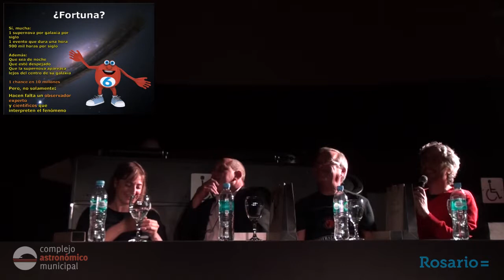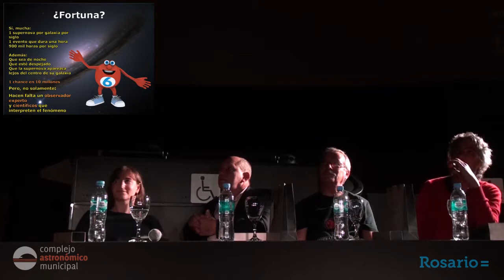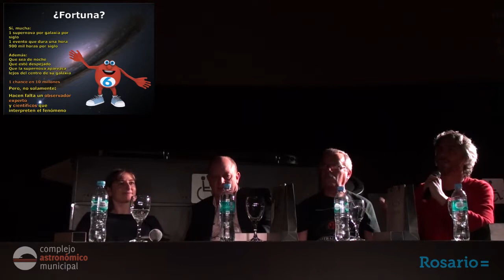Del cielo de Rosario al mundo, parte 4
El día 12 de mayo visitaron el Complejo Astronómico Municipal Víctor Buso, descubridor de la Supernova temprana SN2016gkg, José Luis Sánchez, y los Dres. Melina Bersten y Gastón Folatelli del Instituto de Astrofísica de La Plata (IALP-CONICET).